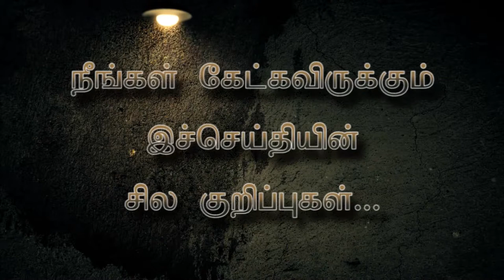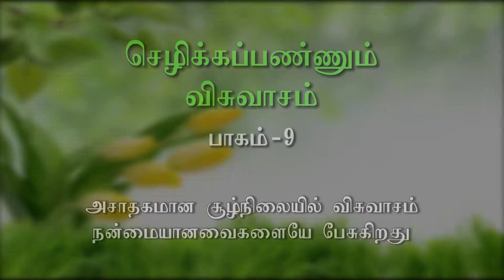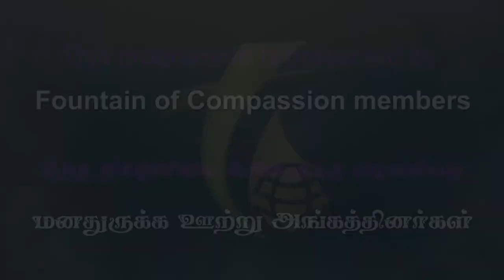16.4.17 செழிக்கப்பண்ணும் விசுவாசம் PART-9 Rev.R. Paul Moses,Fountain of Compassion Church, Trichy- 3